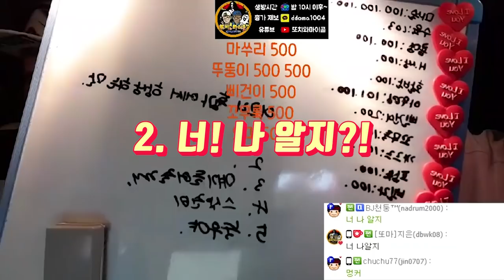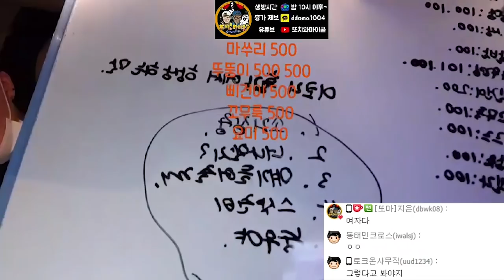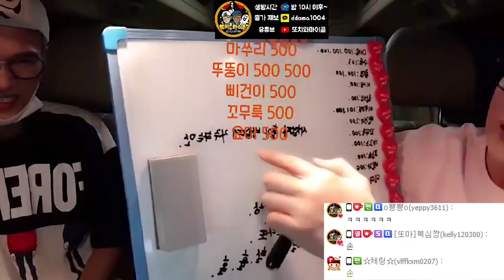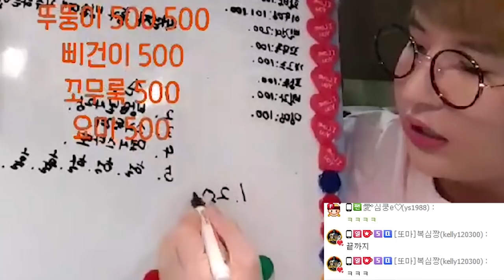BJ..& 시청자...흉가 방송 중 꼭 이런 말 나온다 개공감ㅋㅋㅋ